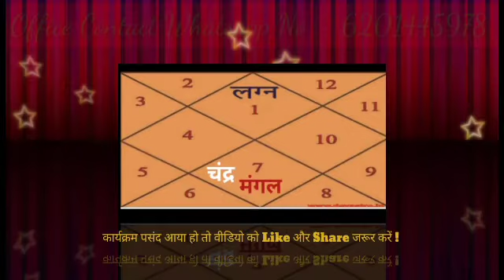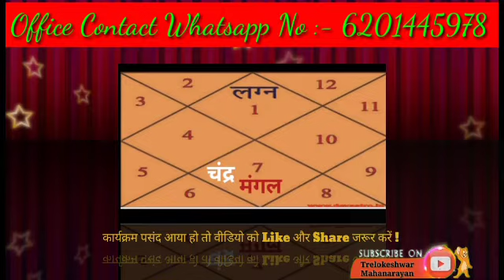जन्मकुंडली के सप्तम भाव में चंद्र मंगल लक्ष्मी योग का फल ।। Moon and mars Conjunction in 7th House.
जन्मकुंडली में बनने वाला तारणहार योग#
How Will be Taranhaar yog by Horoscope